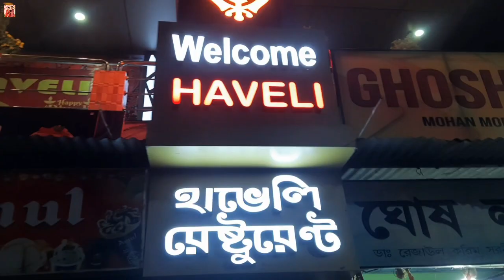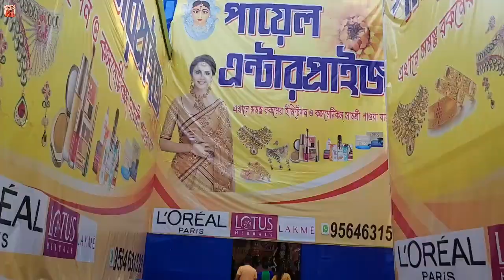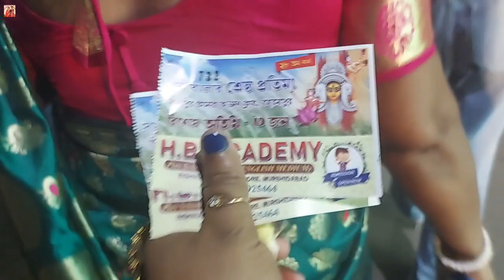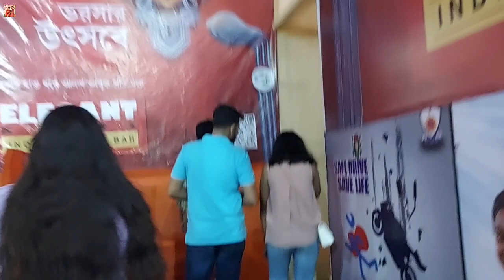Best Durga puja Pandal in Berhampore 2022 || ❤️Thakur Dekhte giye Scooty Kharap hoye gelo🥴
Best Durga puja Pandal in Berhampore 2022. Thakur Dekhte giye Raat 12 tar somoy Scooty Kharap hoye gelo. Antara Ghosh & Anesha Ghosh. Two Sisters. ❤️❤️✌️✌️❤️❤️

❤If you like this video please write a comment in the given section below. 🗨🗨💬💬🙏🙏